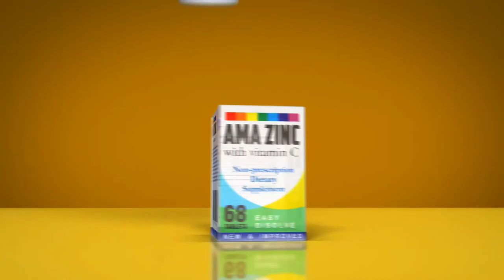Medicine Box And Bottle | Best promo video for Medicine company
Are you looking for the best Medicine advertisement for your business?
I will create this type of 3d promo video/ 3D animation for you